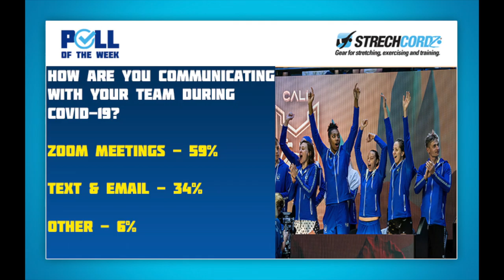Swim Poll of the Week: How Are You Communicating With Your Team During COVID?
Many have resulted to holding organized dryland workouts via Zoom. Several of Britain's best swimmers including Adam Peaty and Ben Proud have been swimming in their backyards while communicating with their head coach who is watching remotely.

However, the NCAA has not been allowing schools to hold organized workouts over Zoom, thus allowing athletes to have to practice on their own. It has been a challenging time for all involved, as a global pandemic has not occurred in any of our lifetimes. Sports have been on hold in the United States since mid-March, and the Olympic Games have been pushed back to July 2021, and the 2021 World Championships will now be held in 2022. There is no definitive time table for when teams will be able to hold organized practices, although some teams have returned to the pool adhering to strict social distancing guidelines.

So for the swim poll, the question remains: How are you communicating with your team during COVID-19?

We asked for the swim poll and you answered with…